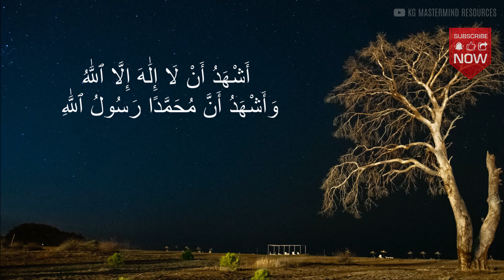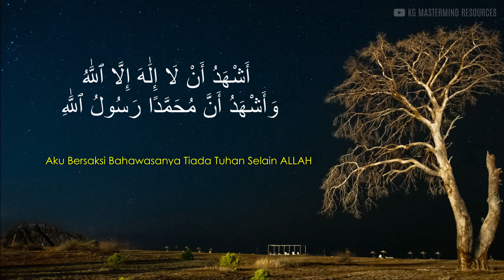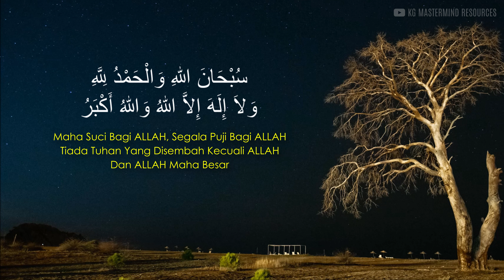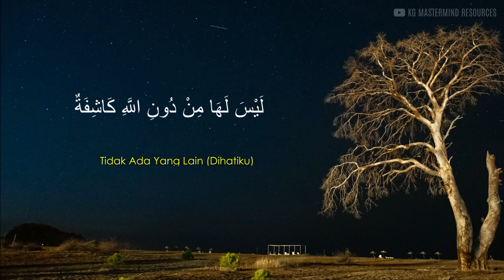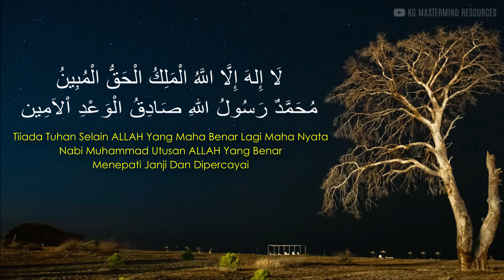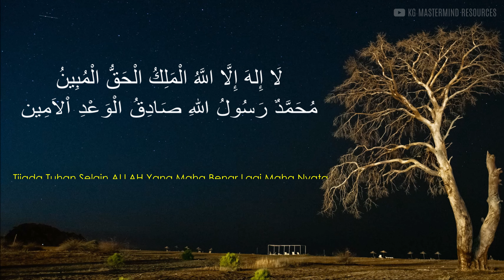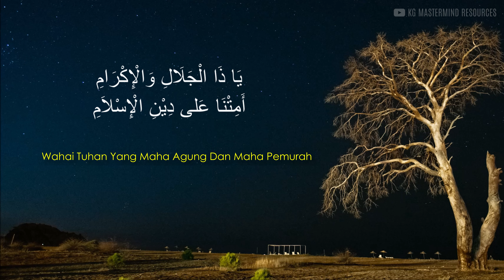#35 ZIKIR MUNAJAT PENENANG JIWA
Sesungguhnya dengan berzikir sangat menenangkan jiwa dan mendekatkan diri kepada Allah SWT

اللّٰهُ أَكْبَر
ALLAH Maha Besar

أَشْهَدُ أَنْ لَا إِلَٰهَ إِلَّا ٱللَّٰهُ وَأَشْهَدُ أَنَّ مُحَمَّدًا رَسُولُ ٱللَّٰهِ
Aku Bersaksi Bahawasanya Tiada Tuhan Selain ALLAH Dan Aku Bersaksi Bahawasanya Nabi Muhammad Itu Adalah Pesuruh Allah

أَسْتَغْفِرُ اللَّهَ الْعَظِيمَ الَّذِي لاَ إِلَهَ إِلاَّ هُوَ الْحَيُّ الْقَيُّومَ وَأَتُوبُ إِلَيْه
Aku Memohon Ampunan Kepada ALLAH Yang Maha Agung, Tiada Tuhan Selain DIA Yang Maha Hidup Lagi Maha Berdiri Sendiri, Dan Aku Bertaubat Pada-NYA

سُبْحَانَ اللَّهِ وَالْحَمْدُ لِلَّهِ وَلاَ إِلَهَ إِلاَّ اللَّهُ وَاللَّهُ أَكْبَرُ
Maha Suci Bagi ALLAH, Segala Puji Bagi ALLAH, Tidak Ada Satu Tuhan Pun Yang Disembah Kecuali ALLAH, Dan ALLAH Maha Besar

لَيْسَ لَهَا مِنْ دُونِ اللَّهِ كَاشِفَةٌ
Tidak Ada Yang Lain (Dihatiku) Melainkan ALLAH Sebagai Tempat Pemberi Hidayah

مُحَمَّدٌ رَسُولُ اللهِ صَادِقُ الْوَعْدِ اْلاَمِين لَا إِلهَ إِلَّا اللَّهُ الْمَلِكُ الْحَقُّ الْمُبِينُ
Tidak Ada Tuhan Selain ALLAH Yang Maha Benar Lagi Maha Nyata, Nabi Muhammad Utusan ALLAH Yang Benar, Menepati Janji Dan Dipercayai

اللهُ يَا اللهُ
ALLAH Ya ALLAH

أَمِتْنَا عَلی دِيْنِ الْإِسْلاَمِ يَا ذَا الْجَلَالِ وَالْإِكْرَامِ
Wahai Tuhan Yang Mempunyai Sifat Keagungan Dan Sifat Pemurah, Matikanlah Kami Dalam Agama Islam

Semoga kita semua sentiasa dalam lindungan dan rahmat Allah SWT